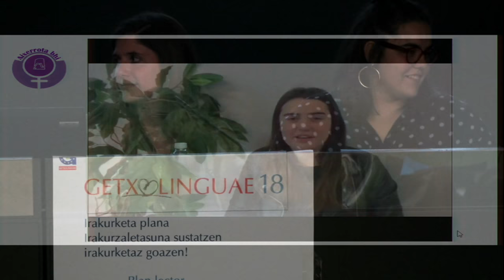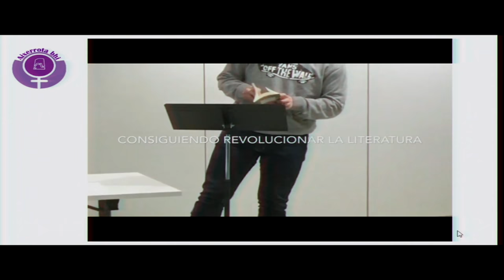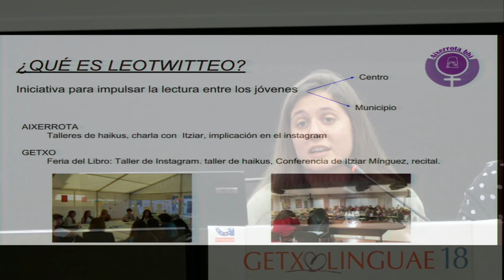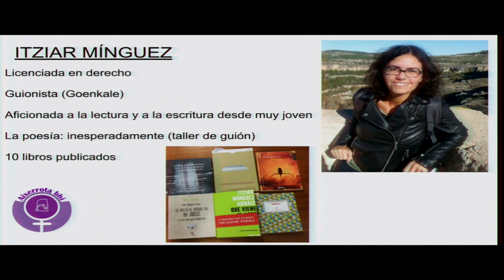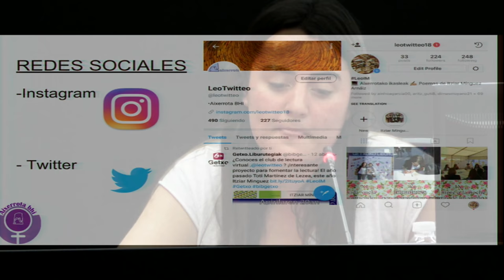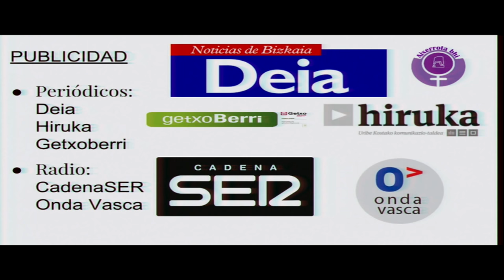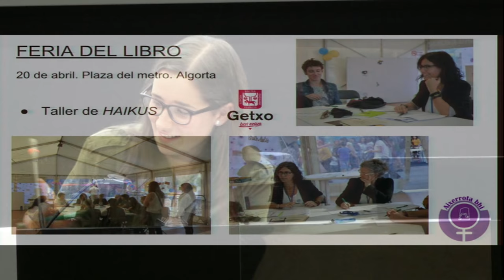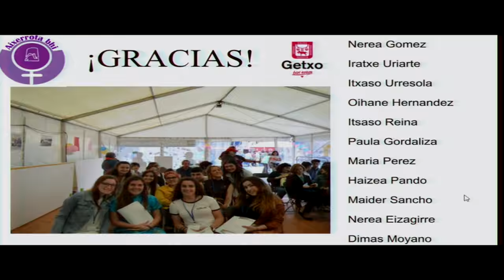Praktika ONa @leotwitteo ‏Getxolinguae18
Praktika onak: @marianmugerza-ren ikaslek @AixerrotaBHI-ko esperientzia kontatzen ‏Getxolinguae18-an: Bigarren batxilergoko ikasle talde baten esperientzia, literaturaren lanketa ikastetxean eta ikastetxetik kanpo, sare sozialak baliatuz. @BGNagusia-k antolatuta. Info+